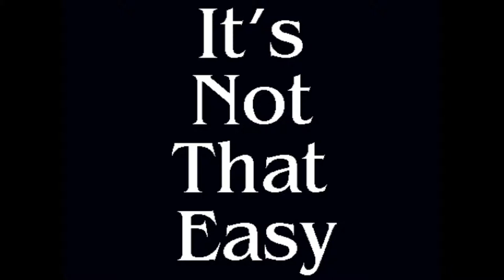It's not that easy